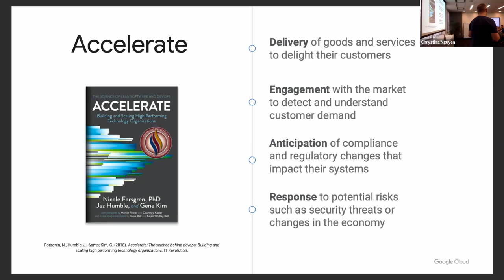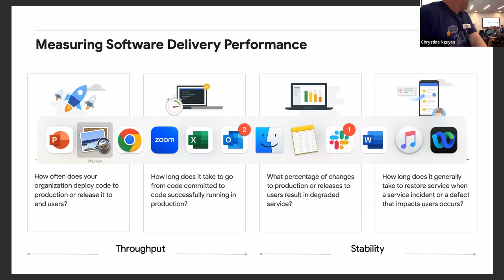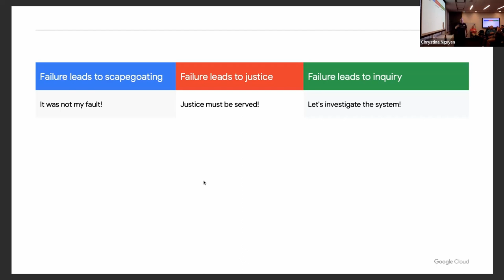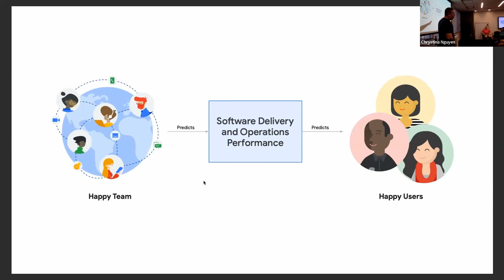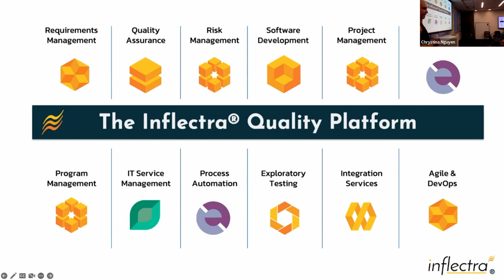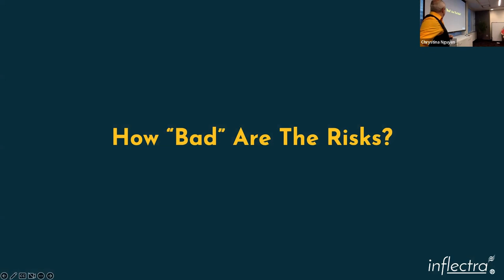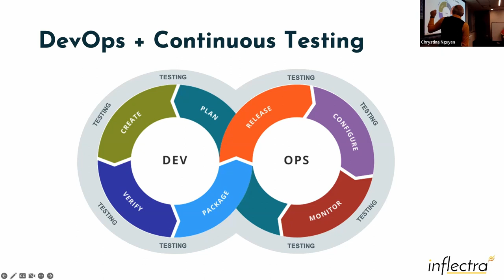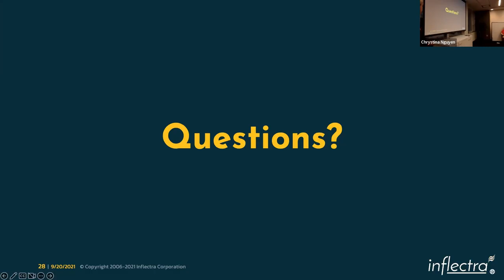DevOps DC - The State of DevOps and High-Performing Teams & Risk in Your DevOps Pipeline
The State of DevOps - Capabilities for Building High-performing Technology Teams with Nathen Harvey, Google
Technology drives value and innovation in every organization. At Google Cloud, we have learned a lot about what it takes to build and scale high-performing technology teams. Our own experience, combined with a multi-year research program led by the DevOps Research and Assessment (DORA) team can be used to help you and your team transform into a high-performing technology team. This talk will dive into some of the findings of the 2022 DORA research program.

Closer: Understanding Risk in Your DevOps Pipeline with Adam Sandman, Inflectra
As we look to release features faster and increase our rate of delivery with agile methods and DevOps, how do we assess risk in our pipeline? In this talk I will discuss different types of risk (conceptual, technical, schedule) and how we can use metrics and measures from our DevOps toolchain to understand what our measure of quality is. With this information, I will demonstrate how we can minimize risk while releasing high quality code faster.